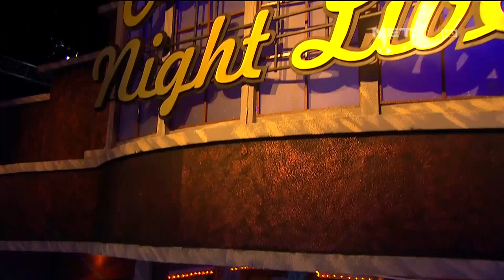Cemburu Menguras Hati - Vidi Aldiano